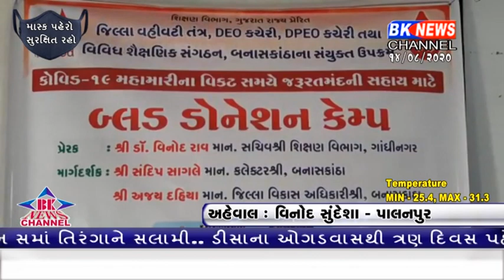14 08 2020